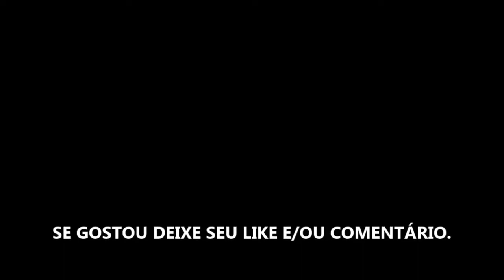LUCIFER TEMPORADA 4 - SÉRIE 2019 - TRAILER OFICIAL NETFLIX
LANÇAMENTO DA TEMPORADA 4 DIA 08 DE MAIO DE 2019 NA SUA LOCADORA NETFLIX.

Entediado com a vida nas trevas, o diabo se muda para Los Angeles, abre um piano-bar e empresta sua sabedoria a uma investigadora de assassinatos.

Data de Lançamento: 08 de Maio de 2019 na Netflix.
Estrelando:Tom Ellis, Lauren German, Kevin Alejandro
Categoria: Séries

Mais detalhes
Assista offline: Disponíveis para download
Gêneros: Séries baseadas em quadrinhos, Séries dramáticas, Séries policiais e sobre crime, Séries dos EUA, Séries de ficção científica e fantasia
Esta série é... Irreverentes, Empolgantes
Idioma: português, inglês - descrição do áudio, inglês [original], inglês [original]
Legendas: inglês, português
Elenco: Tom Ellis, Lauren German, Kevin Alejandro, D.B. Woodside, Lesley-Ann Brandt, Aimee Garcia, Scarlett Estevez, Rachael Harris, Inbar Lavi, Tricia Helfer, Tom Welling, Jeremiah W. Birkett, Pej Vahdat
Michael Gladis.